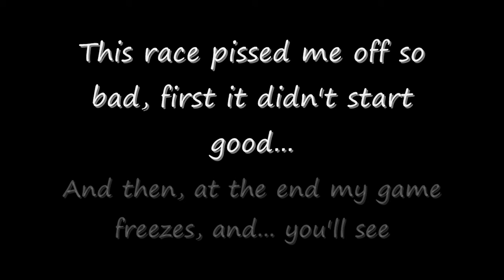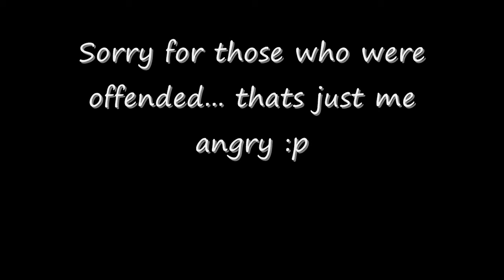Johns Unsuccessful Race on GIRLS Server SA:MP (HD)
lol this is funny, i kinda got angry cuz i messed up XD enjoy

SERVER INFO:
HostName: |::GIRLS SERVER::|
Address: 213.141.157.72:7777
Mode: Freeroam